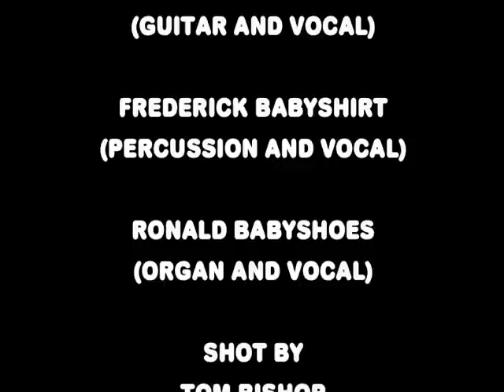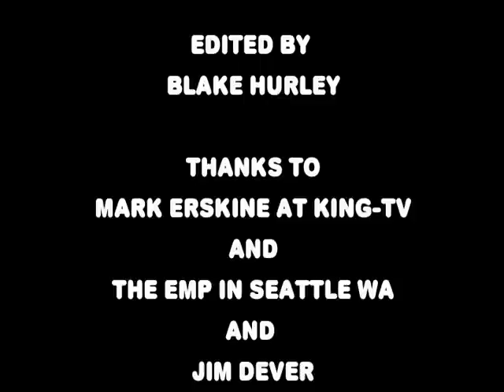i wanna be a snowman (live)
This is a live trio performance of the song "I Wanna Be A Snowman" (from the album SING ALONG!) for KING-TV here in Seattle at the EMP. It was part of a holiday special on KING and some lucky museum goers got to see it happen live and some kids came down special for the single song show. Featuring Frederick Babyshirt (Fred Northup Jr.) and Ronald Babyshoes (Ron Hippe)! Check it out and tell yer parent friends! Special thanks to Jim Dever and KING-TV and the EMP.